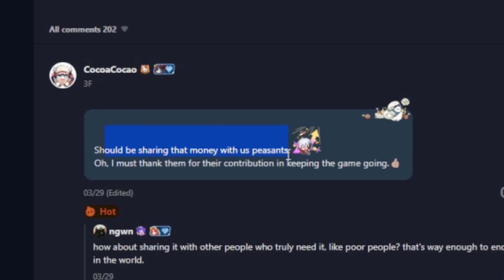SPENDING $33.000 FOR ONE LIGHTCONE??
So anyways, enjoy the video!